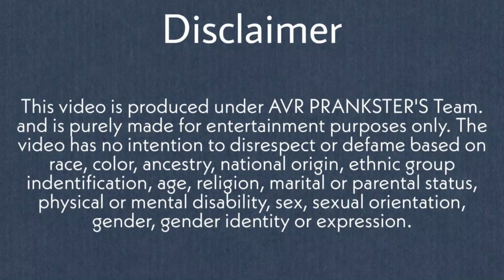Social Message for today's youth | RA PRANK TV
Apne Bhai Se Baat Karne k Liye Yaha Aa Jao :D
I Hope u love this video guys. please share with ur friends.